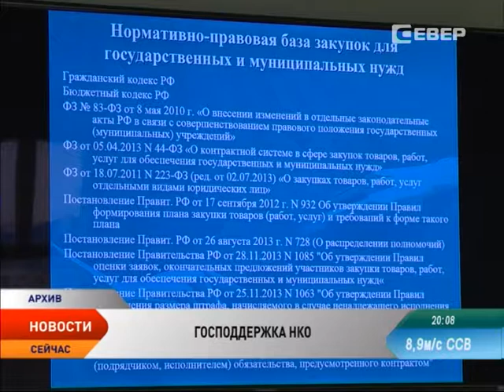Господдержка НКО в Ненецком округе набирает обороты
Объем государственной поддержки социально ориентированных некоммерческих организаций в НАО увеличился за последние годы в десять раз. Если в 2011 году он составлял 1 миллион 900 тысяч рублей, то в этом году достиг 19 млн. «Положительная динамика в этой области очевидна, и работу необходимо продолжить», — отметил глава региона.

Всего в регионе 168 некоммерческих организаций. Основу «третьего» сектора окружной экономики представляют общественные объединения — 51 %. Далее идут профсоюзные организации, общины коренных малочисленных народов Севера, и НКО, зарегистрированные в виде иных организационно-правовых форм. Основной формой финансовой поддержки некоммерческого сектора являются гранты. С прошлого года регион является получателем федеральной субсидии, направляемой на софинансирование региональной программы. Если в 2013-м доля федеральных средств составляла 18% в общем объеме, то 2014 году она составила уже 46%. Вместе с ростом объемов государственной поддержки некоммерческого сектора растет и активность самих общественных организаций: если три года назад поддержку из окружного бюджета получили всего 8 НКО, то в текущем — 41.